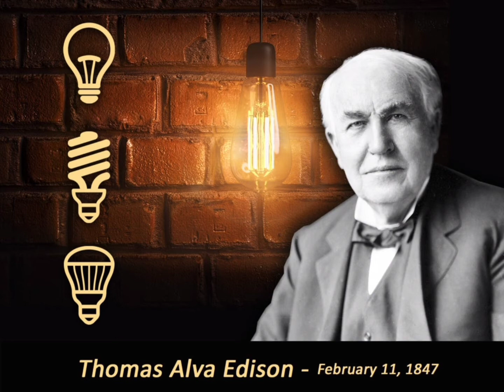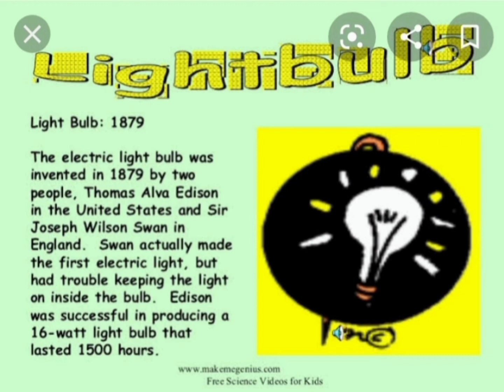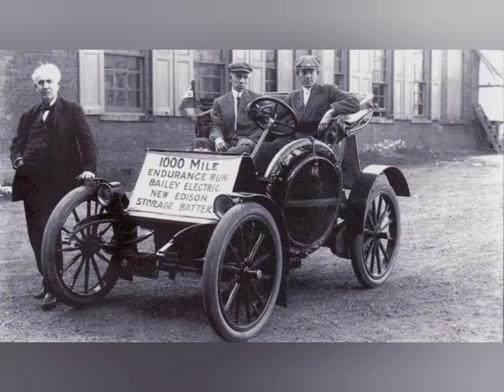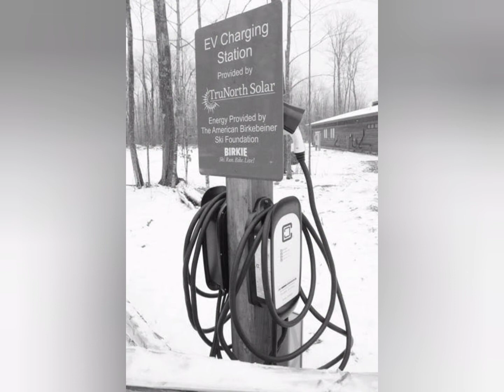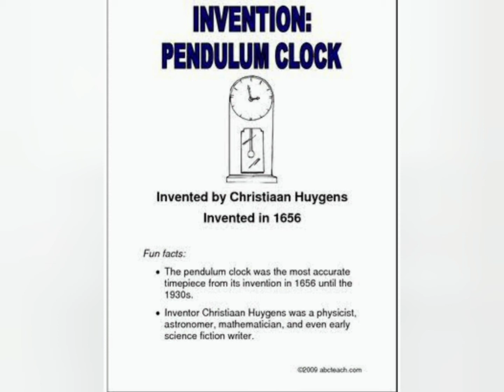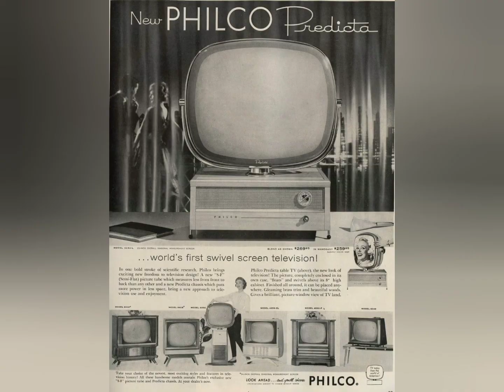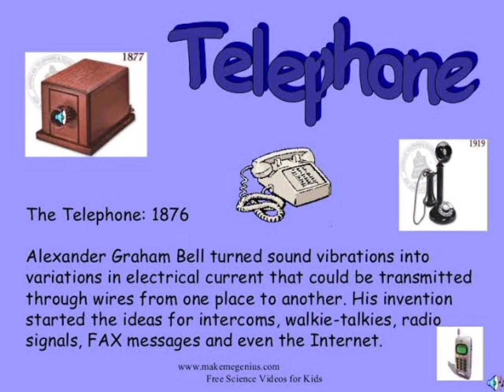THE SCIENTIFIC INVENTIONS AND DAILY USE OF TECHNOLOGY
This video of useful our daily life